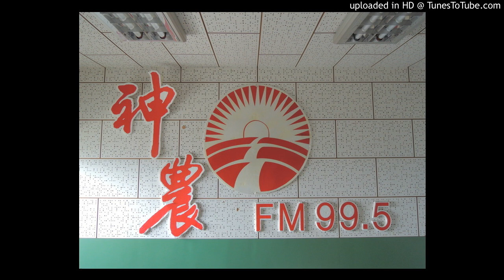20161223-酪梨文旦怎整理？南瓜會捲心尾？早收龍眼何處購